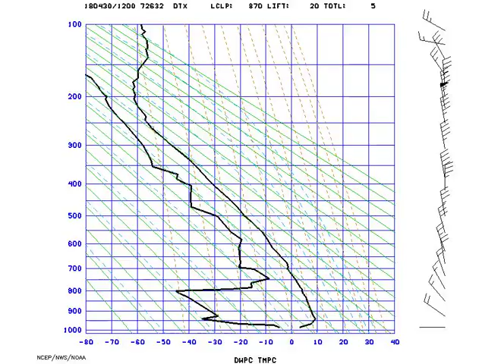AMS_StuveDetroit_2018-04-30